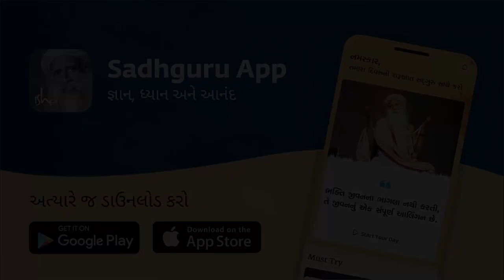શ્રીકૃષ્ણને પૂર્ણ પુરુષોત્તમ કેમ કહેવાય છે? | Sadhguru Gujarati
સદ્‍ગુરુ આપણે જેને ક્રુષ્ણ કહીએ છીએ તે જીવનની પ્રકૃતિને જુએ છે, અને સમજાવે છે કે કેવી રીતે કૃષ્ણ એક બહુપરિમણીય અને અત્યંત શક્તિશાળી મનુષ્ય હતા.